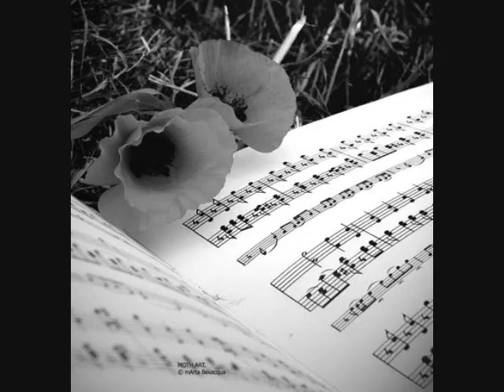The Xx - Stars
Photos from me.
1:00 to 1:58 not my pictures.